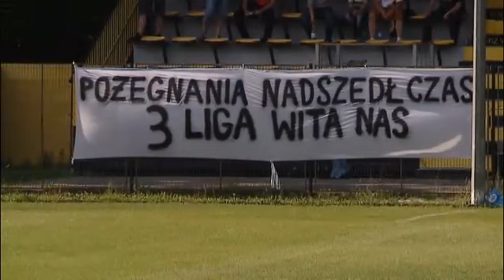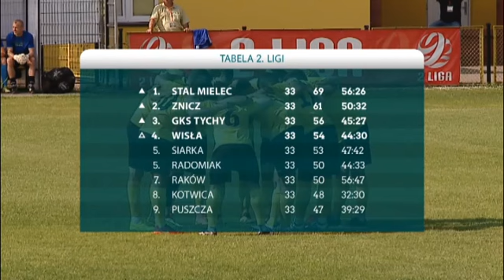Telewizja TTM: Gryf żegna się z kibicami w wielkim stylu (30.05.16 r.)